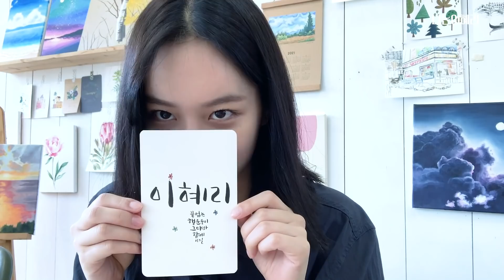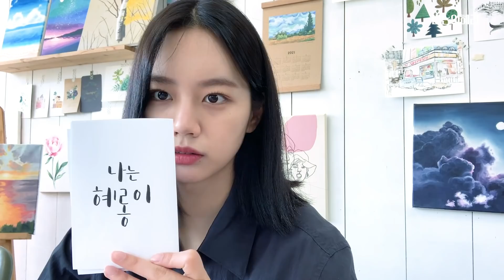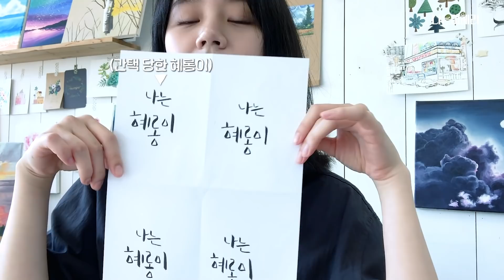혜리 Vlog | 혜롱이들을 위한 굿즈 만들기, 캘리그라피 하고 왔어요!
혜리 유튜브 최초 컨텐츠 중단상태 발생..?!

여러분 드디어 구독자 100만명 기념 굿즈에 넣을 캘리그라피를 하러 왔습니다..!
드라마 촬영으로 늦어져서 미안해요..!
예쁘게 만들고 있으니 조금만 기다려주세요!♥